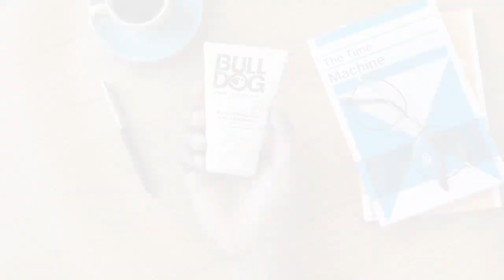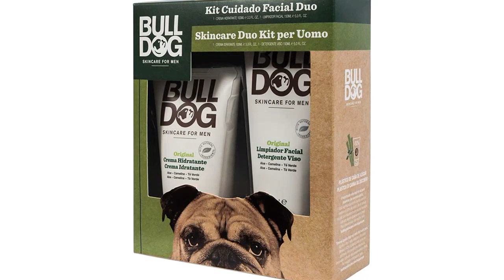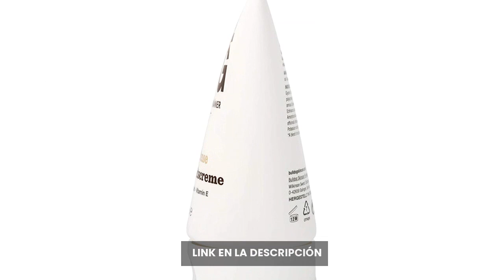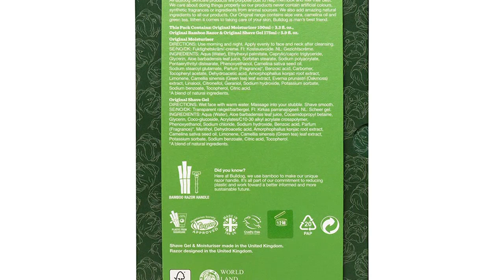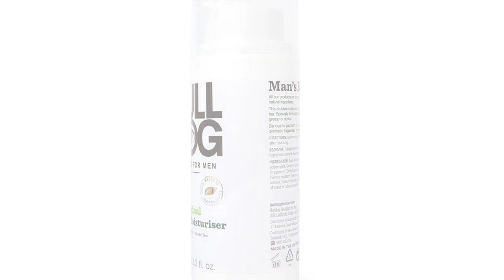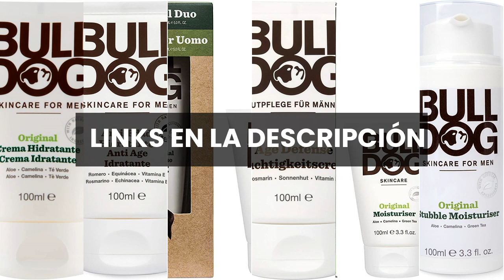Bulldog crema: Los 6 mejores bulldog crema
✋  Aquí están los 6 mejores bulldog crema disponibles en el mercado.

??? ENLACES DE COMPRA BULLDOG CREMA ???

1) Bulldog Skincare - Crema Facial Hidratante de la Gama Original Con Ingredientes Naturales - Ideal Para Uso Diario en Formato de 100 ml | Apta Para Viajar en Avión

2) Bulldog - Crema Hidratante Antiedad y Antiarrugas Adecuada Para el Envejecimiento De La Piel Seca - Crema Hidratante Con Propiedades Antioxidantes - 100 ml

3) Bulldog Skincare - Kit Limpieza e Hidratación con Aloe, Té verde y Camelina - Contiene Crema Hidratante Original 100 ml + Limpiador Original 150 ml

5) Bulldog Skincare - Pack de Cuidado Facial + Afeitado, Contiene: Crema Hidratante 100 ml + Gel de Afeitar 175 ml de la Gama Original y La Maquinilla Sostenible de Bambú

6) Bulldog Skincare - Crema Facial Hidratante Óptimo para Pieles con Barba, Formulada con Ingredientes Naturales: Camelia, Té Verde y Aloe Vera - Formato: 100 ml, Apto También Para Viajar

00:00 - Intro
00:04 - 1) Bulldog Skincare - Crema Facial Hidratante de la...
01:12 - 2) Bulldog - Crema Hidratante Antiedad y Antiarrugas Adecuada...
02:07 - 3) Bulldog Skincare - Kit Limpieza e Hidratación con...
03:02 - 4) Bulldog Age Defense - Crema hidratante (100 ml)...
03:53 - 5) Bulldog Skincare - Pack de Cuidado Facial +...
05:00 - 6) Bulldog Skincare - Crema Facial Hidratante Óptimo para...
05:55 - Outro